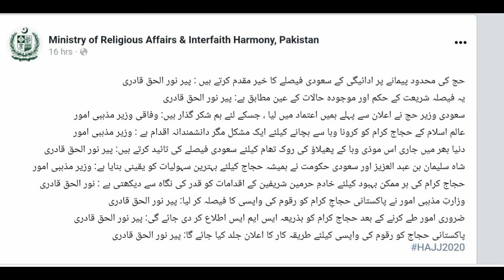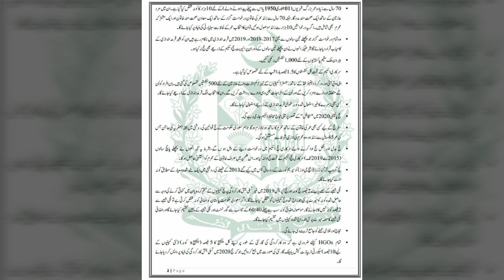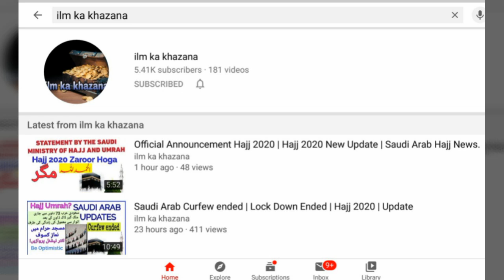Hajj 2020 Update 24-06-20 | 100% Money will be returned by Govt of Pakistan | Return policy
= Surah Qadr with Urdu tarjuma